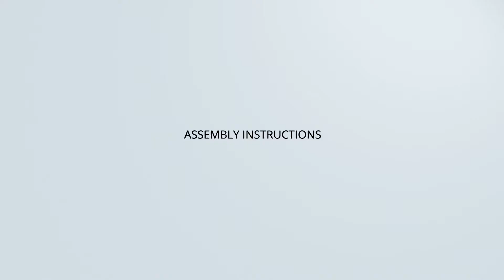Cardboard Display Stand | Assembly Instructions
How to assemble the FUCHS Silkolene cardboard display stand.

N Smith Display Solutions